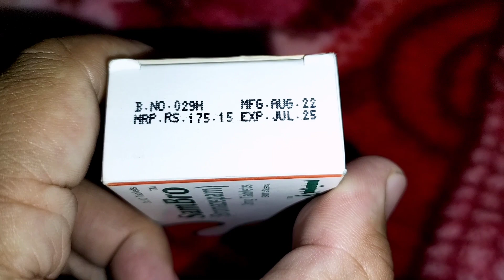SamBro 3mg Tablet (Bromazepam)Uses benefits | ڈپریشن پریشانی اور نیند کی کمی کو پورا کرنے والی گولی